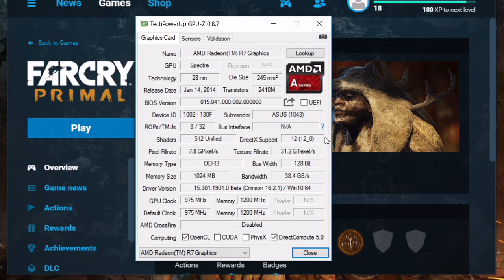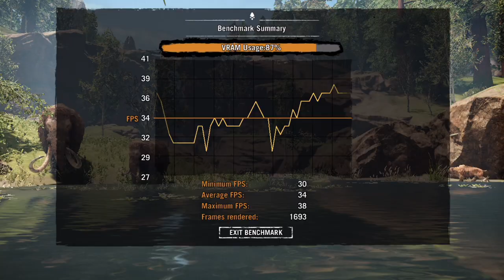Far Cry: Primal on AMD APU Godavari test - no discrete graphics card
Far Cry: Primal - 1360 x 768, 1600 x 900 & 1920 x 1080 low (built-in benchmark). Hardware - APU AMD A10-7870K (iGPU Radeon R7 OC 975 MHz) + RAM DDR3 2 x 8 GB 2400 MHz (1 GB VRAM). No discrete GPU. Recorded with Avermedia LiveGamer Extreme.